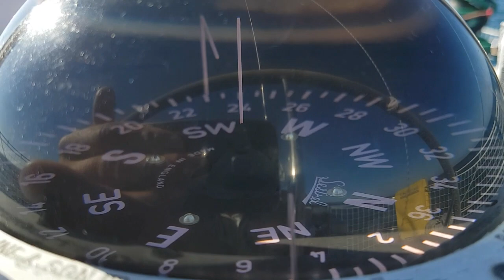Short clip: Running Wind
A short clip of sailing with running winds at 10 knots along te coast of France in our journey to South Europe. The yacht: a Standfast 40S names Mojo.